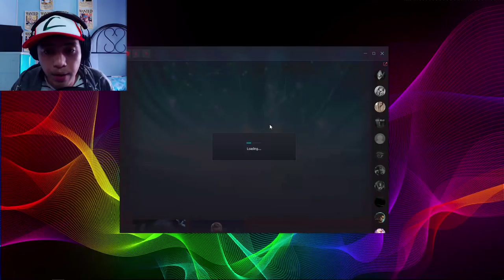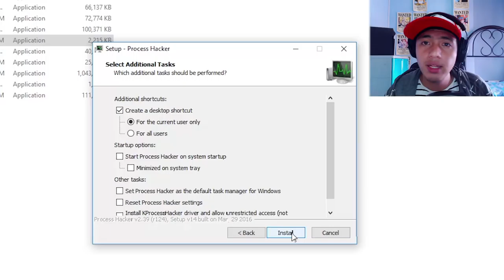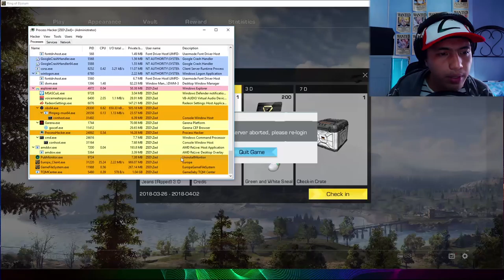Ring of Elysium Installation Tutorial ft. Naimas